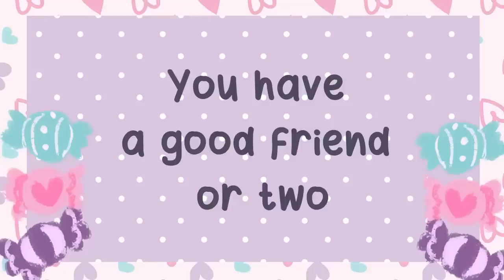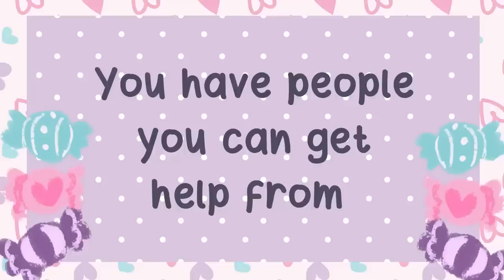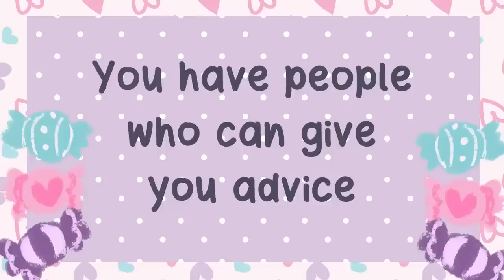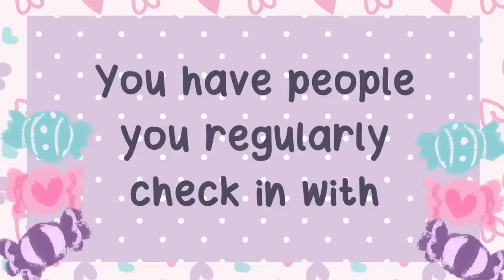Fear of Feeling Alone? Watch THIS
As the holidays are coming closer, are you feeling more alone? Sometimes, we may feel loneliness near the holidays because we are reminded of how others might have more friends or families to celebrate with than us. But the truth is, you are not alone in this. In fact, studies even suggest that we feel loneliest during the holidays. Watch this video now if you want to reaffirm yourself.

Writer: Chloe Avenasa
Script Editor:  Vanessa Tao
Script Manager: Kelly Soong
YouTube Manager: Cindy Cheong

References:
Perlman, D., & Peplau, L. A. (1981). Toward a social psychology of loneliness. Personal relationships, 3, 31-56.
Bradt, G. (2015). The Secret Of Happiness Revealed By Harvard Study. Forbes. Retrieved.
Heinrich, L. M., & Gullone, E. (2006). The clinical significance of loneliness: A literature review. Clinical Psychology Review, 26(6), 695-718.
Ernst, J. M., & Cacioppo, J. T. (1999). Lonely hearts: Psychological perspectives on loneliness. Applied and preventive psychology, 8(1), 1-22.
Peteet, J. R. (2011). Approaching emptiness: Subjective, objective and existential dimensions. Journal of Religion and Health, 50(3), 558-63.
Gierveld, J. D. J., & Van Tilburg, T. (2010). The De Jong Gierveld short scales for emotional and social loneliness: tested on data from 7 countries in the UN generations and gender surveys. European Journal of Aging, 7(2), 121-130.